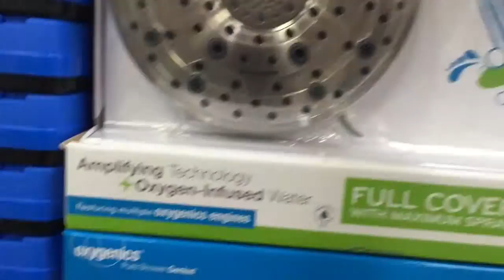Cucumber Jalapeño Margarita| Sushi | VLOG #95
margarita time!

I will be filming a video on how to make these jalapeno cucumber margarita to get us all ready for the summer time.

tonydelarocha